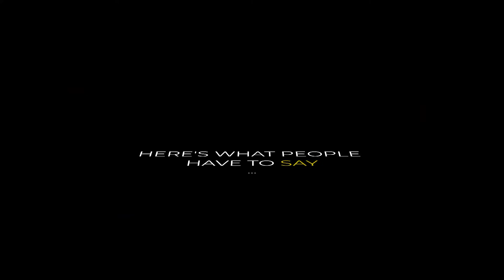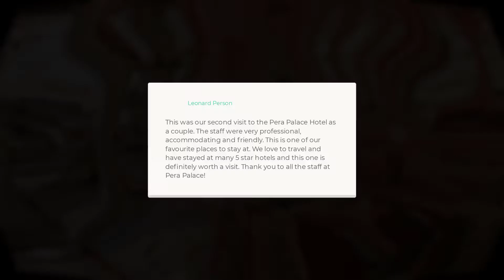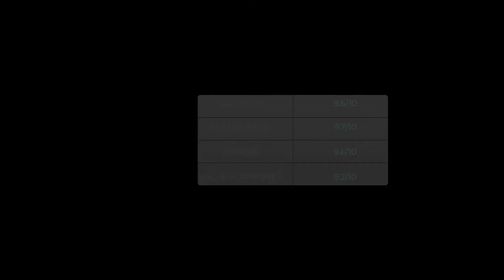Pera Palace Hotel Review: Is It Worth It?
In this video, we reviewed the Pera Palace Hotel hotel based on its price, quality, value for money and more. We also gave it ratings based on the travel type and more.